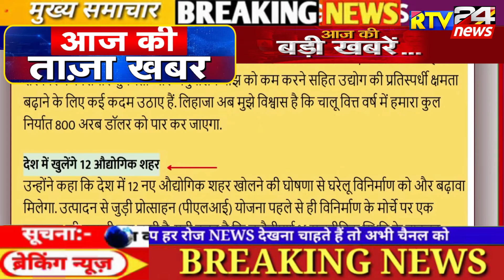दिन भर की खबर | din bhar ki khabar |news of the day,hindi news india |PM Modi, UP, Bihar, Delhi, SBI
Today Breaking News 12 November 2024 आज के मुख्य समाचार बड़ी खबरें भारत UPI Bank Loan Weather News

Haryana Chunav | Jammu Kashmir Chunaav | Congress Rahul Gandhi Soniya Gandhi Mallikarjun Kharge Rahul Gandhi Press Confrence  Priyanka Gandhi | PM Modi Amit Shah Nitin Gadkari BJP Press Confrence Mohan Yadav Akhilesh Yadav Asaduddin Owaisi Mayawati Yogi Aadhityanath Shivraj Singh Chouhan | Agniveer News Agnipath News Today News Indian Army | Haryana Election 2024 bharat jodo yatra Kisan Aandolan Bageshwar Dham | Jammu Kashmir Election 2024 | India Gathbandhan Ram Mandir Sandeep Maheshwari Khan sir | Weather News Mousam Samachar Baadh Barish, Bhari Barish Heavy Rain Tej Barish मौसम समाचार Barish Kab Hogi Weather News. बारिश कब आयेगी | Union Budget 2024 din bhar ki badi khabar Aaj Ki Taza Khabar | NEET Exam 2024 UGC-NET Exam 2024 | Arvind Kejriwal | Ration Card Aadhar Card Rasan Card | PM Kisan Nidhi Kisan news MSP

Title : Today Breaking News 12 November 2024 आज के मुख्य समाचार बड़ी खबरें भारत Aadhar Rasan Card Weather News

Today Breaking News 12 November 2024 आज की बडी़ खबरें | देश के मुख्य समाचार | 12 नवंबर 2024 taza khabre PM Modi PM Modi news, Today Breaking News, Headlines Mansoon Today Breaking News ! आज  12 November 2024 के मुख्य समाचार, 12 नवंबर 2024 Nonstop News, Bharat Jodo Nyay Yatra

Andhra Pradesh
Arunachal Pradesh
Assam
Bihar
Chhattisgarh
Goa
Gujarat
Haryana
Himachal Pradesh
Jammu kashmir
Jharkhand
Karnataka
Kerala
Madhya Pradesh
Maharashtra
Manipur
Meghalaya
Mizoram
Nagaland
Odisha
Punjab
Rajasthan
Sikkim
Tamil Nadu
Telangana
Tripura
Uttarakhand
Uttar Pradesh
West Bengal

RBI
SBI Bank
HDFC Bank
ICICI Bank
Axis Bank
Kotak Mahindra Bank
Andhra Bank
Canara Bank
Central Bank of India
Dena Bank
Indian Bank
UCO Bank
Union Bank of India
Vijaya Bank
IDBI Bank
Today Breaking News ताजा खबरें taja khabre taja samachar sarkari khabre किसान न्यूज़ PM Modi news 12 November 2024 aaj ki news मुख्य समाचार बडी़ खबरें kisan andolan live आज के मुख्य समाचार आज का मौसम Today_breaking_news भारत बंद News Headlines आज की ताजा ख़बरें Nonstop News बड़ी खबरें Weather News trending news aaj tak live.